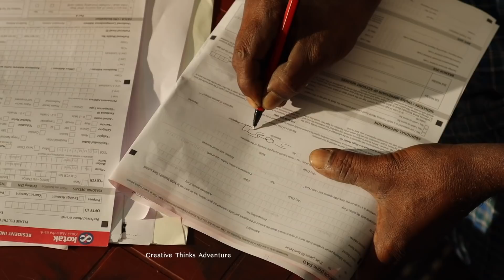New Accounts for Old Actors 😎🥳😁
Maanollaku karchulu baga ayethannaye ani ela chesam 🧐🤣